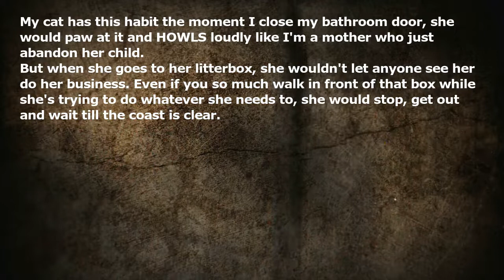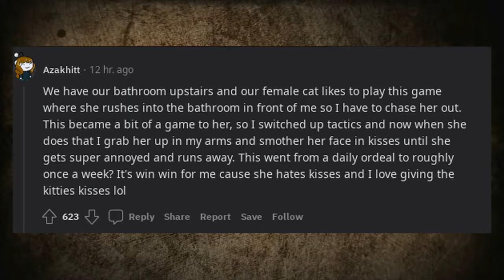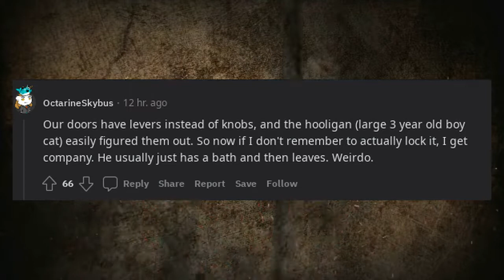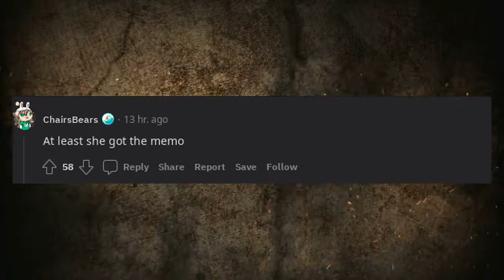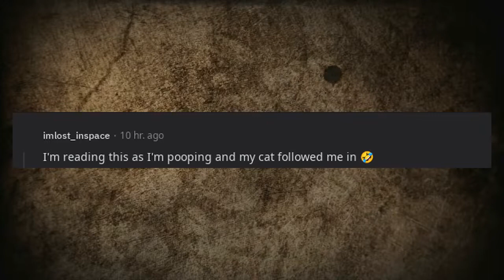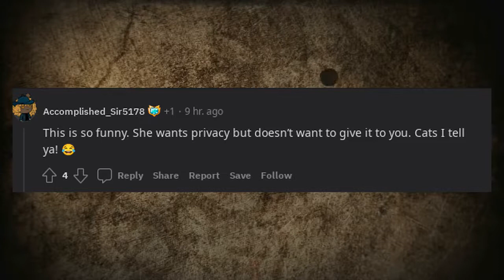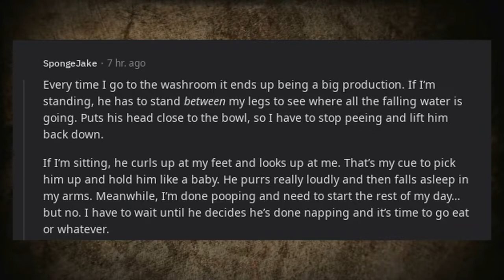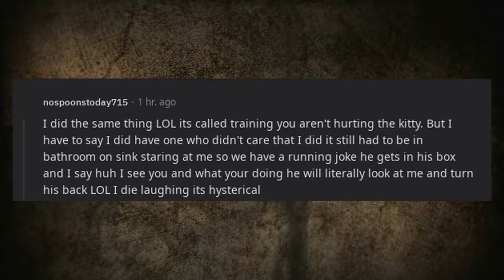You wanna see me poop? Sure buddy, I would extend the same courtesy as well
My cat has this habit the moment I close my bathroom door, she would paw at it and HOWLS loudly like I'm a mother who just abandon her child.

But when she goes to her litterbox, she wouldn't let anyone see her do her business. Even if you so much walk in front of that box while she's trying to do whatever she needs to, she would stop, get out and wait till the coast is clear.

Yesterday, she wasn't just howling but started body slamming at the bathroom door. So naturally I wanted to extend the same because I care so much bout her and stood in front of the litter box, dead staring at her while I cheered her on. She can't stop going in and out of the box multiple times, meowed at me to go away, and after a minute, I did w a smirk on my face.

This morning she left me alone while I'm in the bathroom.

Edit: calm your nerves people. I didnt say this is something I do often. In fact, 1st one and no intention to repeat. I demonstrated clearly why her behaviour is appalling and she gets the memo. As of now, she has stop body slamming the door. She still tries to follow me to the bathroom and she has win that fight once today (lol). But no body slamming anymore. Not first cat or beginner at being a mum cat, also knows even pets need a little discipline.